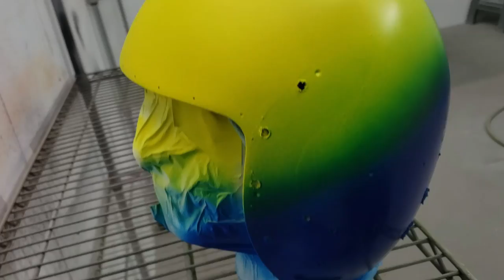Hydro Dip Kryptek Universal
In this video we are dipping some really cool projects with Kryptek Universal. For those of you who are not familiar, Kryptek Universal can be used over any color you want to give the camo different looks. Today we will be dipping a MCK Micro Roni, a Zero Delta, and a really cool carbon fiber flight helmet.

Follow along as Chris from All Things Fun Hydrographics takes you through the process of dipping these projects, and shows you how awesome they look dipped in Kryptek. As always don’t forget to stick around all the way to the end for all the funny bloopers.

Check out some of our other cool hydro dipping videos. We upload at least one awesome project video each week. Here is a video suggestion that you may enjoy where we hydro dipped a mail box and made it glow in the dark! :

Tank Filters
Water Slide Decal Paper
Sump Pump
Spray Nozzles
PID Controller
Hot Glue Gun
Glue Sticks
Craft Foam Sheets
Dowel Rods
Bulk Paint Stir Sticks